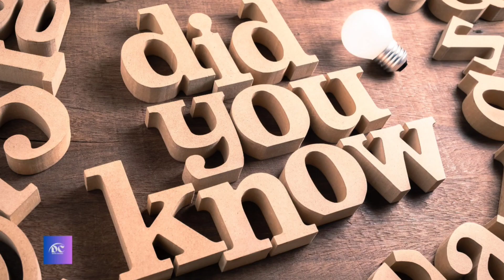Happy new year